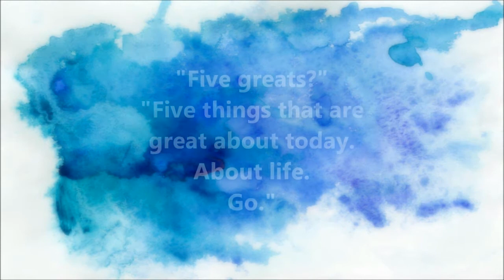5Greats from A.L. Jackson, Skye Turner & Penelope Douglas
★ THE LAW OF MOSES by Amy Harmon

★ COME TO ME QUIETLY by A.L. Jackson